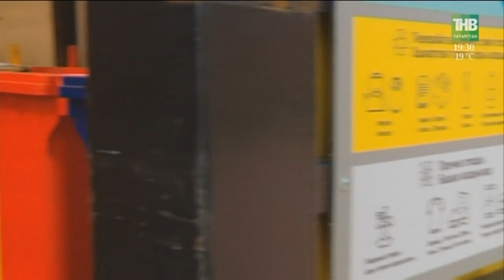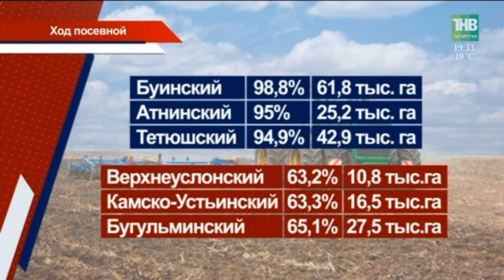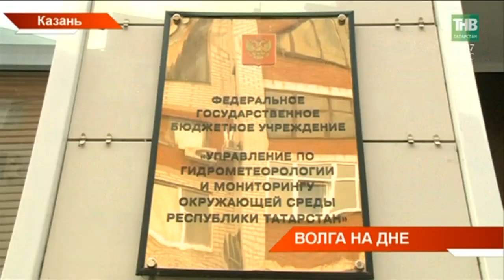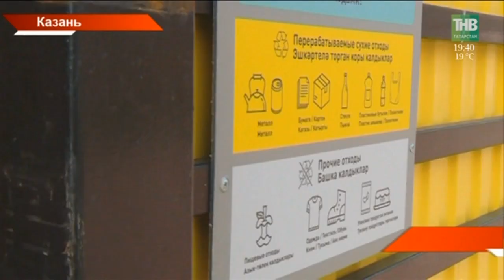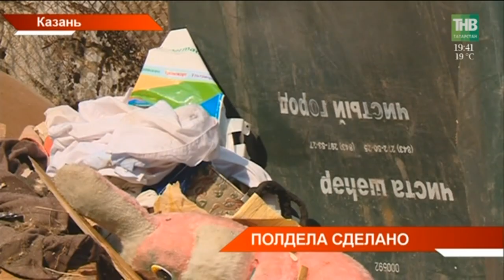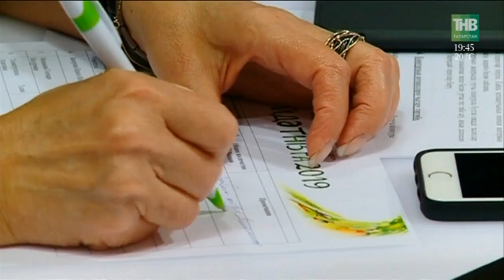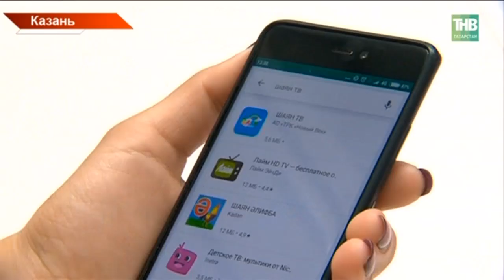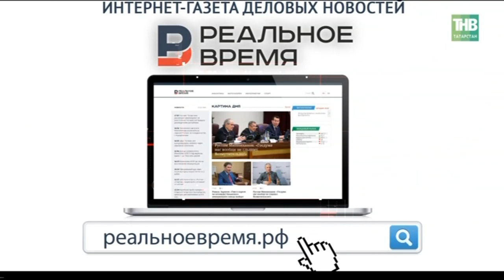Новости Татарстана 14/05/19 ТНВ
→ В лидерах - Буинск, Атня, Тетюши. Аутсайдеры - Бугульма, Верхний Услон, Камское Устье. Районы буквально соревнуются в посевной. Сев яровых в Татарстане завершен на 84-х процентах площадей. Как идут дела на северо-востоке республики сегодня оценил Рустам Минниханов. Президент объехал поля Агрызского и Елабужского районов. О чём говорили с хлеборобами?
→ Вода в Волге начала прибывать, но от гибели флоры и фауны это уже не спасёт. Защитники природы говорят о локальной экологической катастрофе. Нерест под угрозой срыва. Рыба бьётся на мелководье, словно в садке. Уровень Куйбышевского водохранилища на федеральном уровне договорились поднять, сейчас он ниже нормы на 2,5 метра. Но, как уверяют в гидрометцентре, которые мониторят уровень воды, ситуация не критическая. Как планируют восполнять биозапасы?
→ До конца лета Казань должна перейти на раздельный сбор мусора. Об этом сегодня заявили в столичной мэрии. Здесь заседал штаб по внедрению пилотного проекта. До сентября в столице установят 900 площадок раздельного сбора отходов. Что ещё предстоит сделать и почему жильцам высоток нужно отказываться от мусоропроводов в подъездах?
→ Горы мусора то здесь, то там. Жители казанского посёлка Северный утопают в отходах. По их словам, свалки разрастаются с каждым днём. Одни винят в этом коммунальщиков, другие – самих жителей посёлка.
→ Ровно 100 дней остается до старта чемпионата рабочих профессий WorldSkills. Сейчас активно идёт не только подготовка инфраструктуры, но и персонала. Сегодня началось обучение казанских волонтёров. За три месяца их научат общаться с гостями на иностранном языке, как вести себя в конфликтной ситуации и даже расскажут историю самого чемпионата.
→ Арт-объекты своими руками из того, что под ногами! В Муслюмово готовятся к первому международному фестивалю Ленд-Арт. Он пройдет в июне. А пока всех желающих учат новому направлению в ландшафтном искусстве. Как из простых веток могут получиться арт-объекты?
→ Почти «боевое крещение»: сегодня полуфиналисты конкурса «Айда на ТНВ» провели свои первые серьёзные телевизионное интервью. Обязательное условие финала предполагало, что всем шестерым участницам нужно было пообщаться на разные темы с настоящими мастерами пера и искусства. Главное - интервью должно вестись на татарском и профессионально.
→ Охоту на нижнекамских белок начала куница. Она поселилась в овраге недалеко от парка и нападает на любимых зверьков горожан. Из 15 белок осталась только половина. Жители бьют тревогу. К ним присоединились волонтёры. Как будут спасать пушистых?

Координаты:
☎ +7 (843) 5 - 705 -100